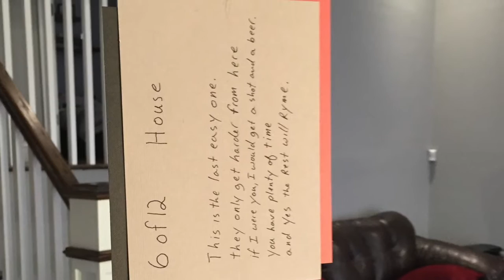Proposal Video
A play by play of our special day.